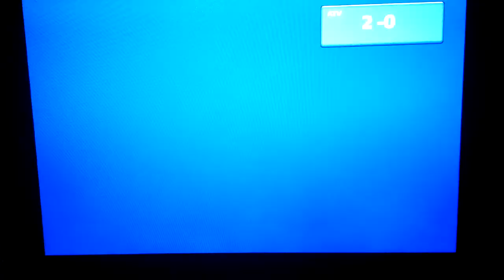The Classics Video Game Tour Video 14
We play one of the popular games in the New Mexico Desert: ET the Extra Terrestrial for the Atari 2600.  This classic yet bad game is on nearly everyone's list of all time worst video games ever made.